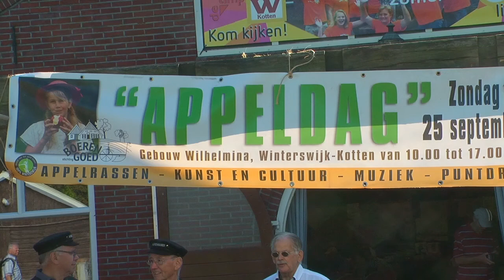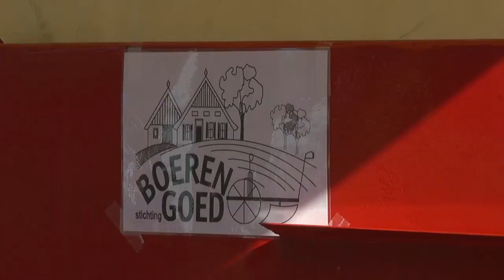De Appeldag 2016 is veel meer dan alleen maar appels